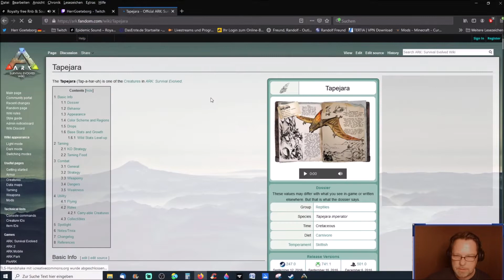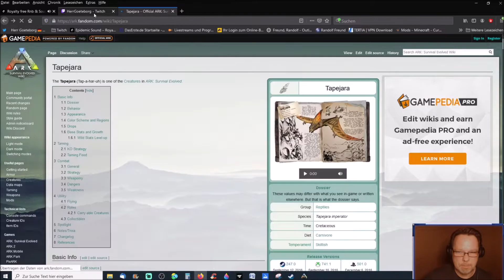🦕Ark Survvival Evolved Gen 2 - Ep08 – Kind Kind konzentrier dich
🦕 ARK 😏 Hier findet Ihr Streams die ich in Form von einem Zusammenschnitt/Folgen hochgeladen habe... Spiele können oder werden unterschiedlich sein... Wenn Interesse besteht schau
t doch mal vorbei... hab ein Herz ... klick auf´s Herz & völlig kostenfrei Folgen oder folgen 😏